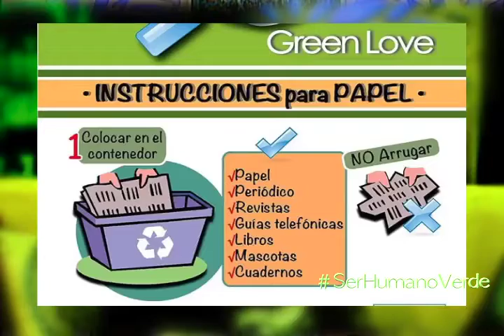Ser Humano Verde: Huertos Urbanos, Reciclaje y Suculentas. -Avance-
Invitados: Marvin Mariñez, Co-creador de la Huertica Urbana. Stefany Mariano, Coleccionista y Jardinera de Suculentas. Lorna Aquino, Directora Ejecutiva de Green Love RD.

Puedes Seguirnos:
Ser Humano: